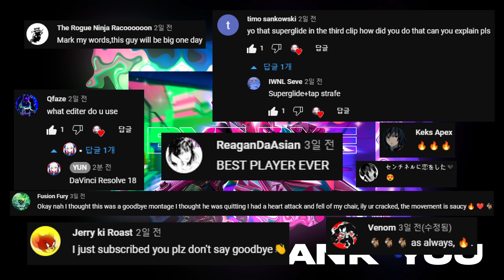Roxanne 💞 (Apex Legends Montage)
Roxanne 💞
GPU - MSI RTX 3070 TI SPURIM X D6X 8GB
RAM - MICRON Crucial Ballistix DDR4-3600 CL16 RGB White (8GB x2)
\(@^0^@)/

EXTRATAGS